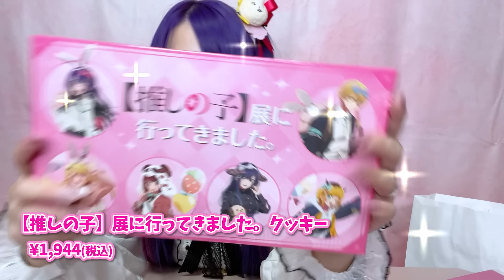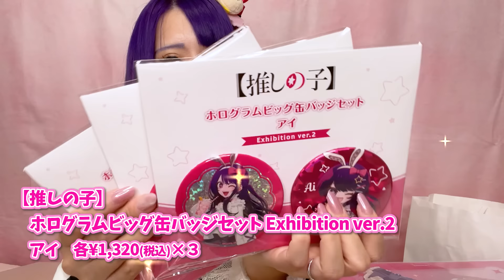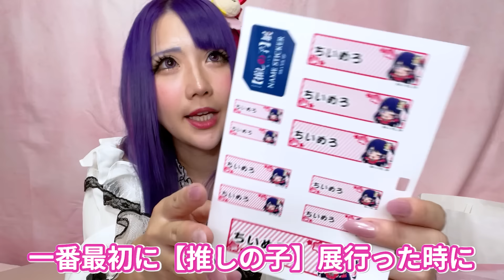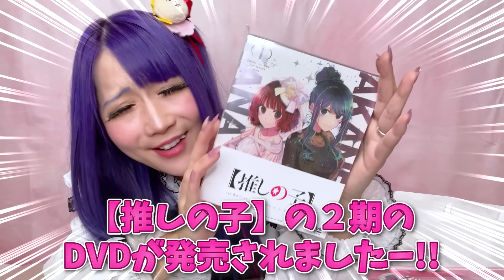ネタバレ注意⚠️"【推しの子】展"に行ってきました🩷【購入品紹介】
おはめろ〜(((o(*ﾟ▽ﾟ*)o)))今回は..2024年10月25日〜"【推しの子】展 輝きと影"が始まったので行ってきました〜🩷

【ちいめろ書籍・新発売】
Amazon

【ちいめろchメンバーシップ】
▼メンバーシップへの入り方(iPhoneの方向け)
YouTubeアプリだと参加ボタンが表示されない場合があるため、こちらのリンクからSafariを開いてYouTubeにログインして参加してください
(※PCブラウザでの登録も可能です)

【ちいめろ初書籍】
▼こちらから購入できます❣️

👑一番人気動画👑
【検証】メンヘラ彼氏の連絡に無視し続けたら...あきたんガチギレ?! 【ちいめろ】【あきたん】【まひめろ】

🎀ちいめろ おすすめ動画🎀

💐スタッフおすすめ動画💐

SUNSHINE (feat.夢人) / ALL BGM CHANNEL